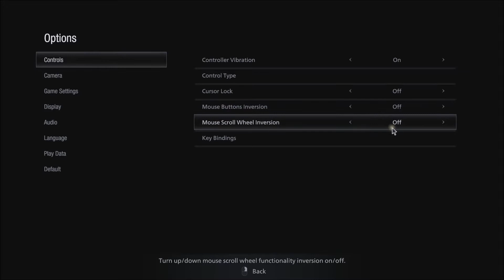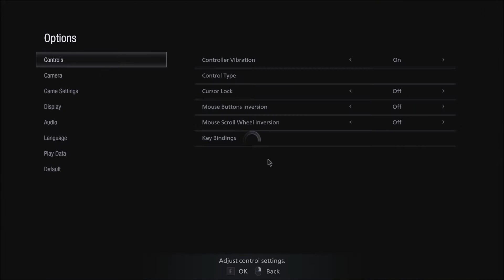Resident Evil 8 Village - Official Gameplay Demo